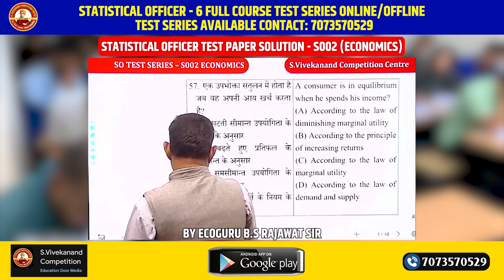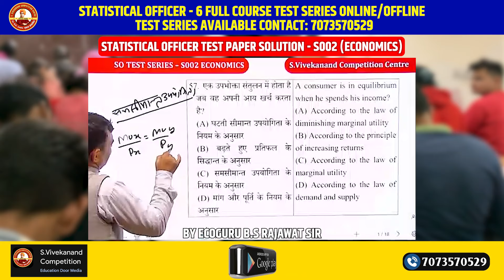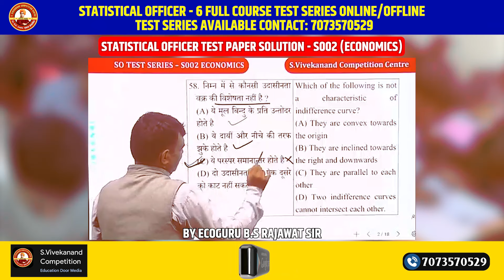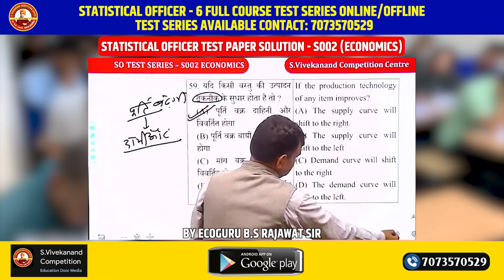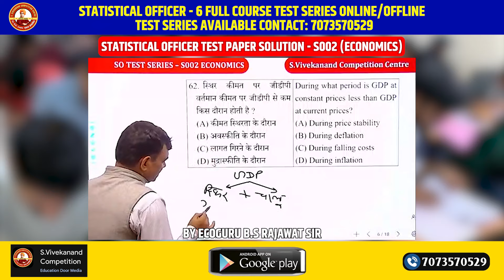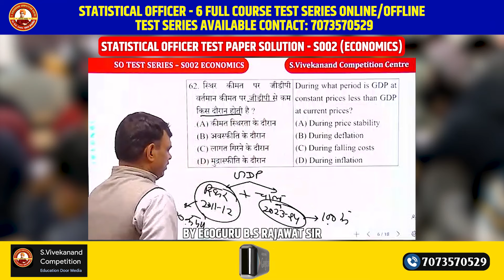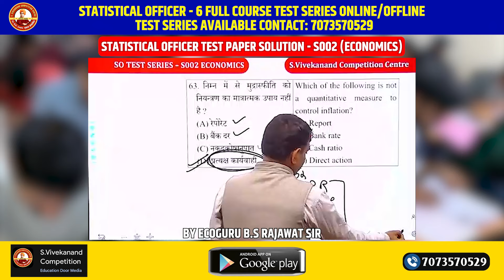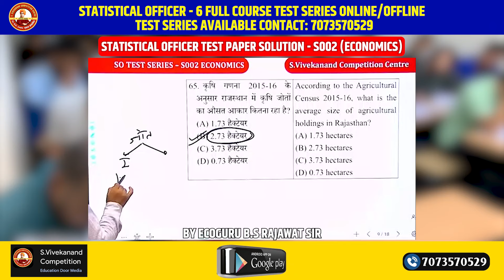(RPSC) STATISTICAL OFFICER TEST S002 STATISTICS Video Solution By-B.S. Rajawat statisticalofficer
(RPSC) STATISTICAL OFFICER TEST S001 STATISTICS Video Solution By- Dr. Shyam Sir